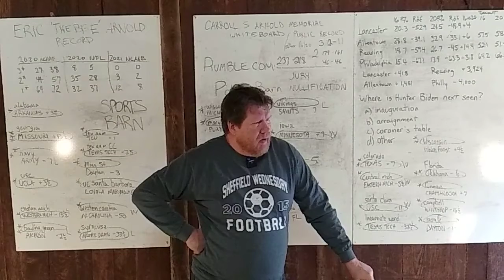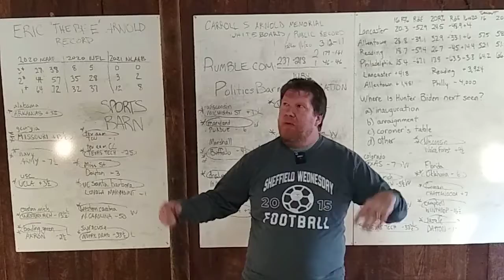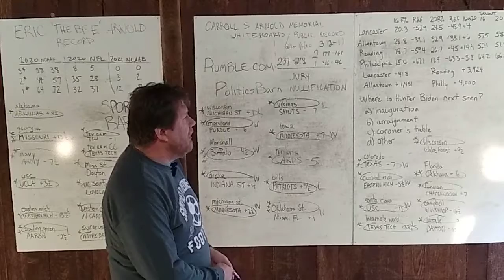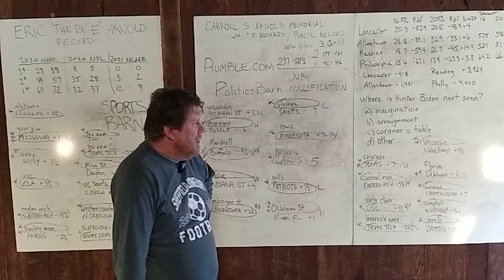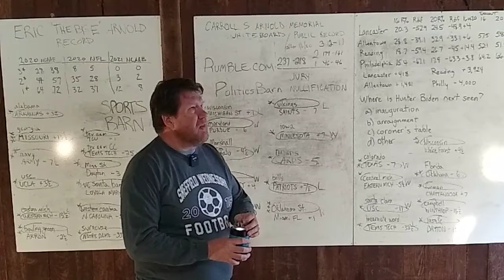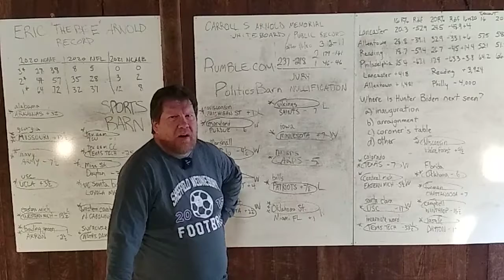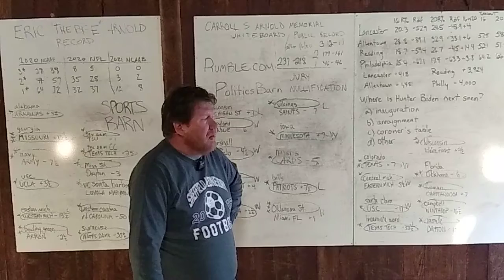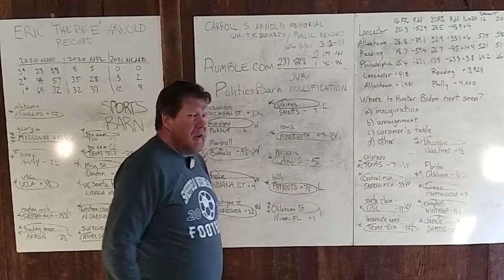Eric Arnold's Sports Barn: NCAAF, NCAAB picks for December 30, 2020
Greetings Internet!  We have for you:

NCAAF
Wisconsin vs. Wake Forest
Florida vs. Oklahoma

NCAAB
Furman vs. Chattanooga
Campbell vs. Winthrop
LaSalle vs. Dayton

Week 17 picks later in the week.